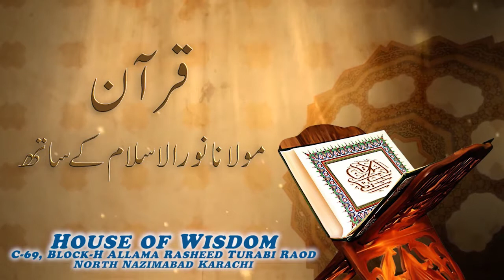قرآن مولانا نور الاسلام کے ساتھ سورۃ طہٰ آیت نمبر 109 تا 115 حصہ دوم